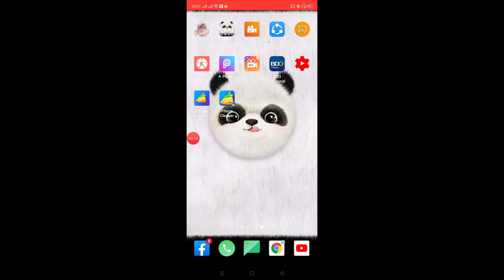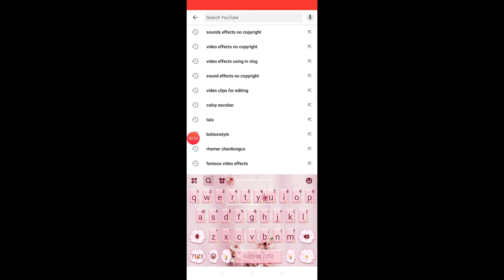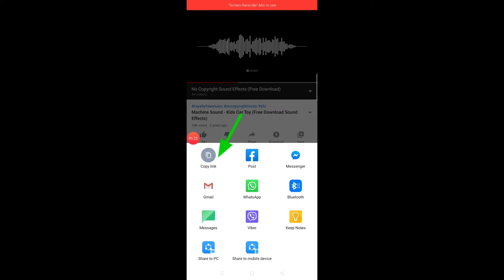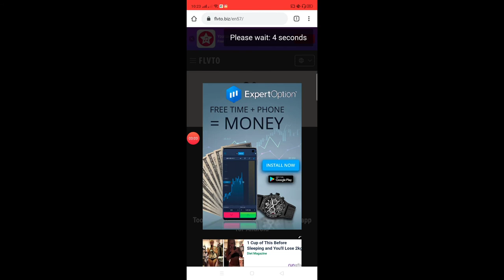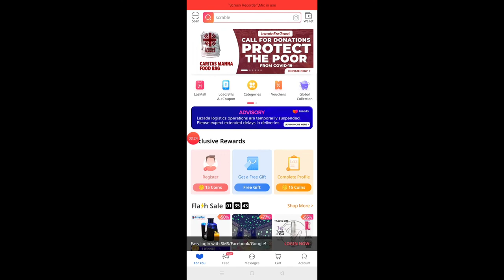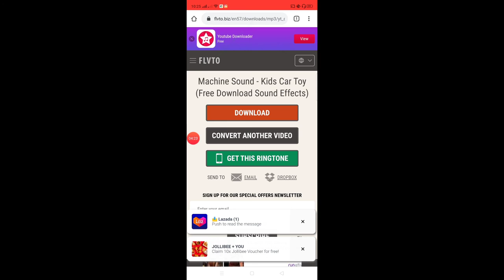How to download sounds effect for beginners in vlogging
very helpfull po ito sa mga biginners